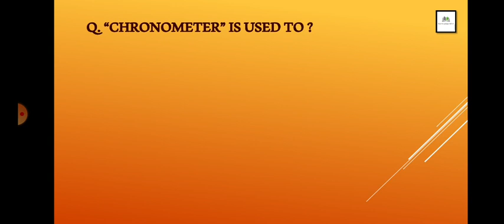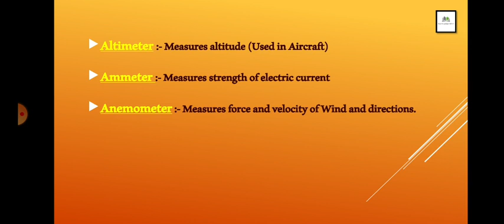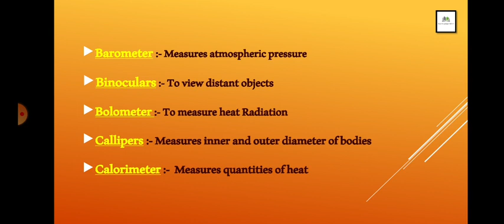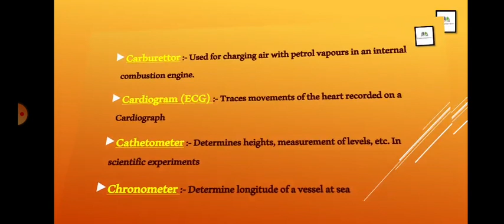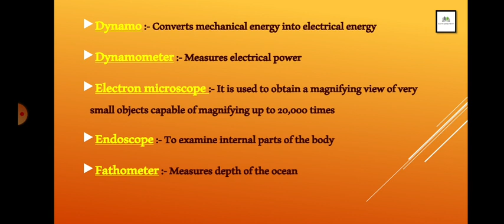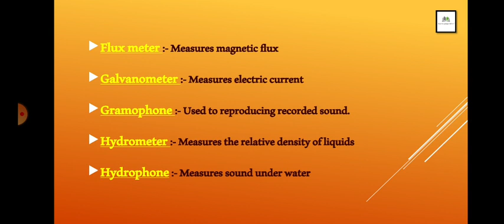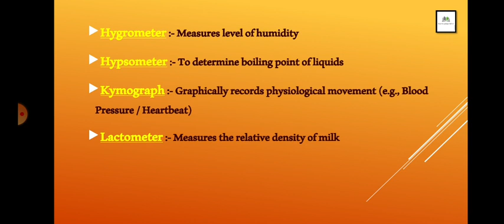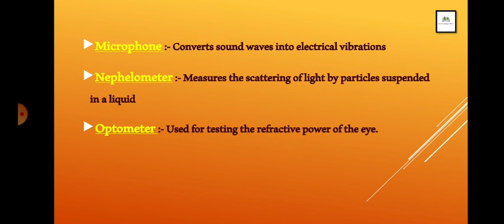Scientific instruments | Scientific instruments and their uses | वैज्ञानिक उपकरण |Exams Preparation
Important Scientific Instruments with trick, Scientific instruments and their uses for all competitive exams.
CDS | MNS | NDA | SSC | AFCAT | Railways | Police | Army GD |

JAI HIND. 🇮🇳